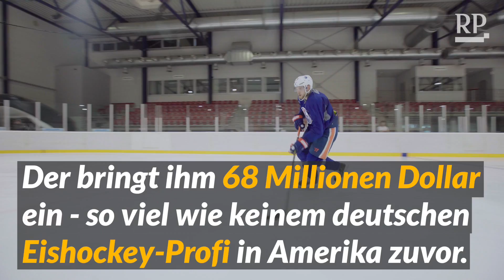Ein Kölner auf Erfolgskurs in der NHL: Eishockey-Profi Leon Draisaitl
Mit fünf begann Draisaitl seine Karriere bei den Kölner Haien – schon mit 16 ging es zu den Besten der Welt nach Kanada. Der 21-jährige Profi hat gerade erst eine erfolgreiche Saison für die Edmonton Oilers aufs Eis gelegt. Zur neuen Saison wird das Kölner Talent schon als neue Vereins-Legende gehandelt.